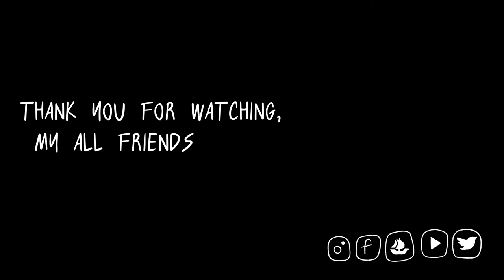[SPEEDPAINT Procreate] Basket Of Fruit (redraw) | Kkramett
Hi my new friend! This is my first video. My painting inspired by Basket Of Fruits - Caravaggio. If you like my art , if you have suggestions or comments, please leave your ideas.  Hope you like my art, Thank youu

A Strange Dream - V.V. Campos